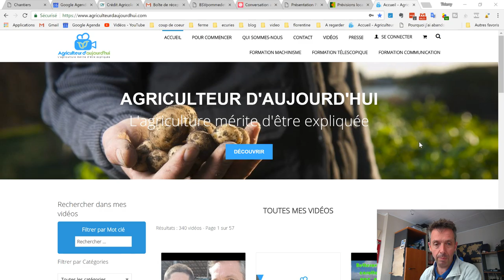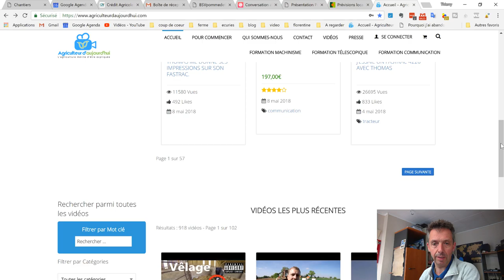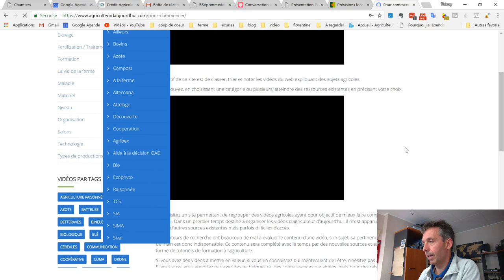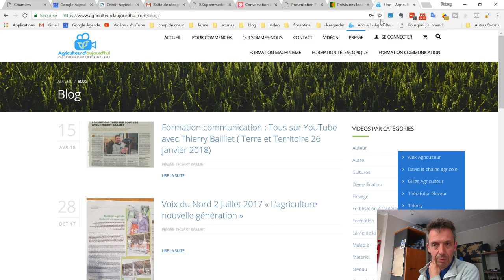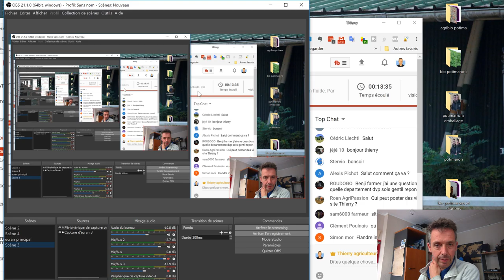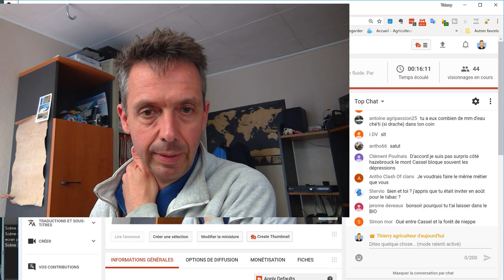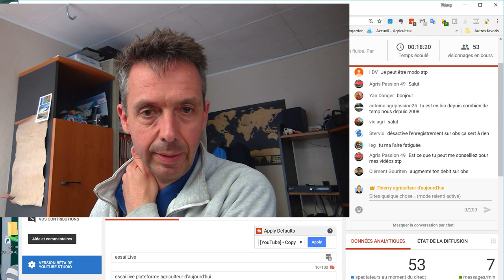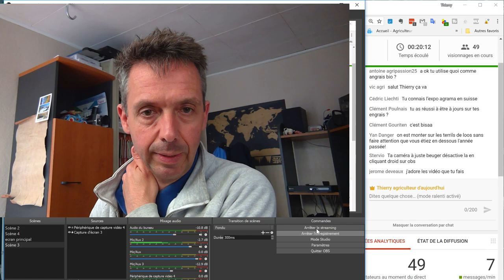essai Live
essai live plateforme agriculteur d'aujourd'hui